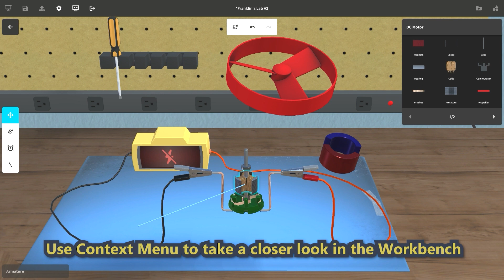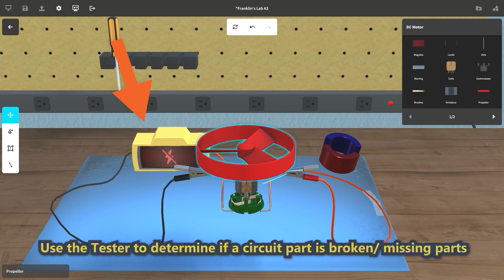Highlights of Franklin's Lab A3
Build circuits and troubleshoot broken circuits in a rich simulation environment. Teach the process of troubleshooting while allowing students a safe place to discover the basics of electrical circuits.  Students can extend their learning anytime, anywhere, anyplace with Franklin's Lab A3 online.